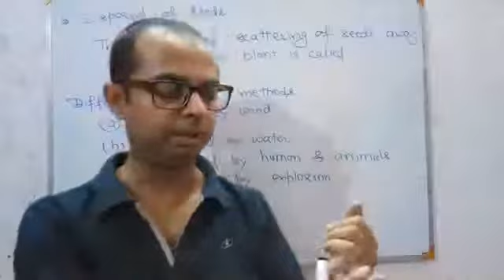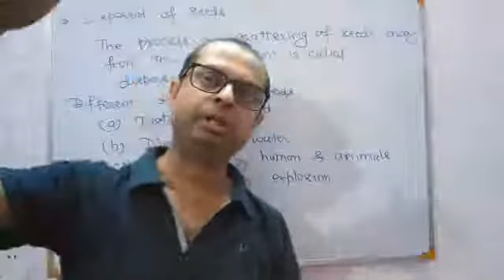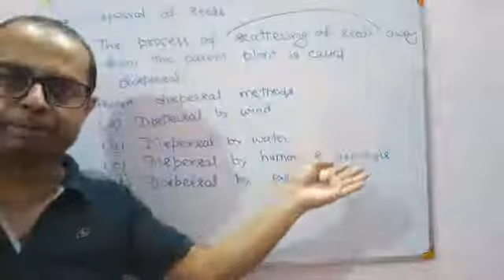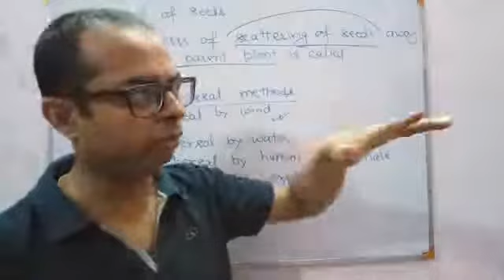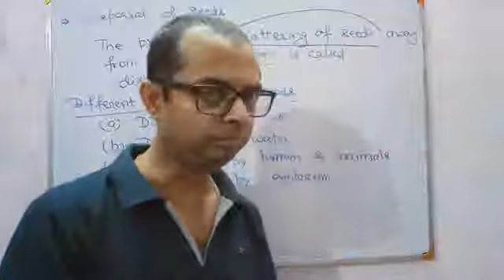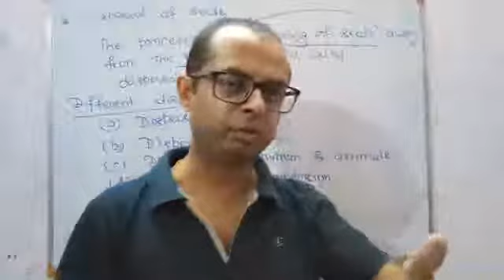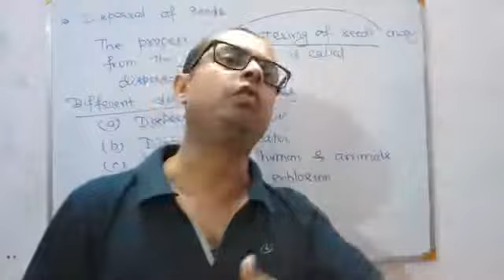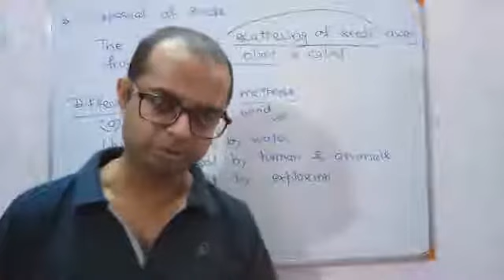Class VI Science Lesson 1 : Food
A classroom coverage for class 6 students